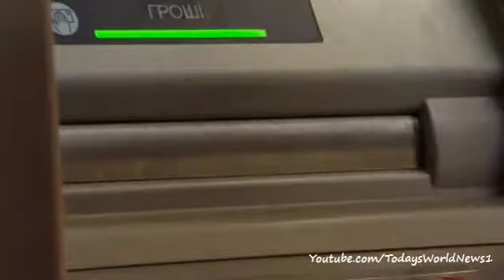Ukraine crisis: The view on the streets of Crimea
People in Crimea, now controlled by pro-Moscow forces, are facing growing uncertainty ahead of Sunday's referendum.

The BBC's Christian Fraser spoke to residents about their concerns for the future.